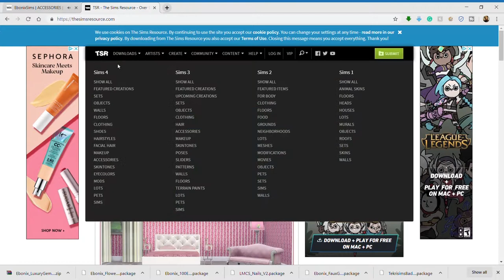I MADE A BADDIE IN SIMS 4 | Creating and Drawing a Sim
In today's video, I will be using Sims 4 and custom content to create a model for me to draw!